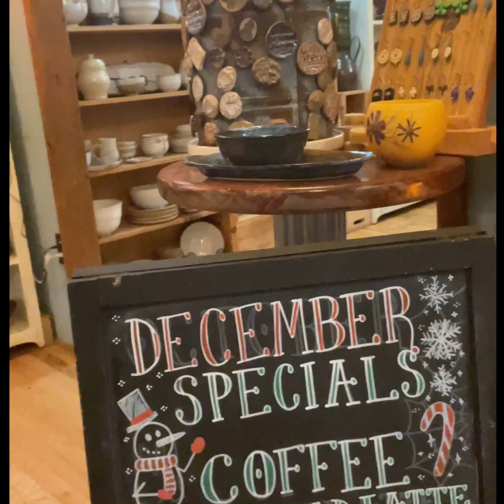Sweetwater Coffee House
Hey y’all,
   I want to encourage everyone to have some coffee or some chai tea at the best coffeehouse ever in northeast GA. It’s called Sweetwater Coffeehouse and I just tried their iced Gingerbread Latte and it was very good. I used to play my acoustic guitar with Kyle and he actually inspired me to play the guitar.

   In addition, right next to the coffeehouse, their used to be this old restaurant and my brother-in-law and sister got married in the backyard. So, not only does the coffeehouse give me nostalgia during my high school years, but it’s right next to the placed where my brother-in-law, Kyle, and my sister, Chelsea, got married on April 5, 2014.